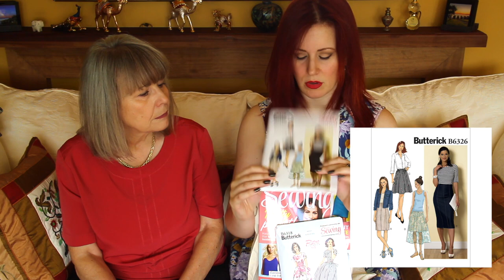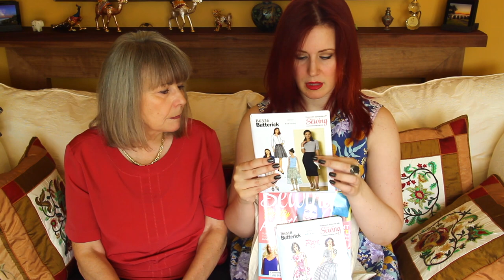Festival of Quilts 2017 £600 Fabric Haul :: Vlog 27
Hey Peeps! I managed to talk Mrs Fabric Washing Fairy aka Mum (also known as Jane) in to joining me for a rather length chat about all the goodies we bought at the Festival of Quilts this year. there is a lot! Collectively we spent a little over £600!! £112 of that was on a giant cone of yarn though. so you get the idea ;) I really hope you enjoy watching me waffle and Mum very concisely talk you through what we bought and what we plan to make with it all!

Here is a list of all the different shops we spent are money with :

UK Alpaca (GIANT CONES OF WOOL!)

KITTENISH BEHAVIOUR

If you want to experience the beauty and specialness of a made-to-measure outfit or dress, fitted to your shape and in your choice of fabric and style, then I'd love to hear from you.